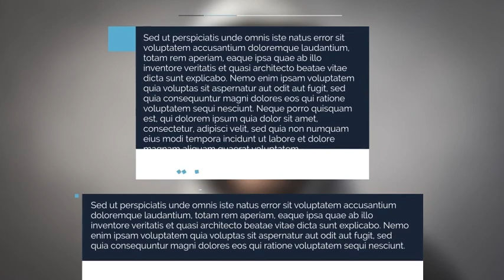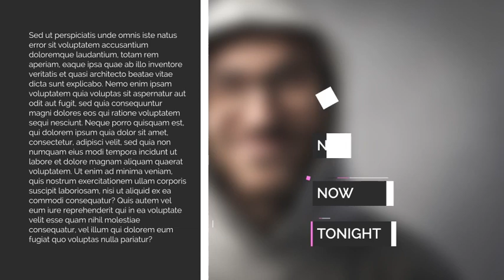After Effects Project Files - Broadcast Titles And Lower Thirds - VideoHive 9074642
FEATURES: 26 lower thirds and title captions Full HD No 3rd party plug-ins required Color scheme controls Video tutorial included Awesome sound track by Neoclassic could be purchased here: (titles) Read more